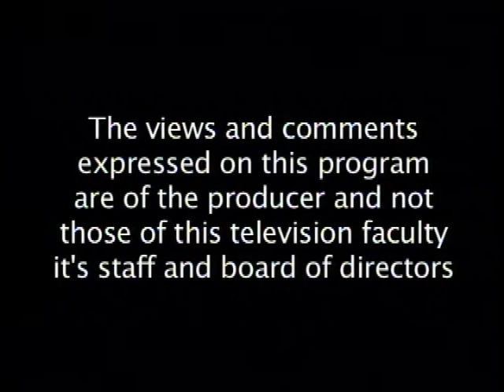Jimmy Coville "Japan" part 2